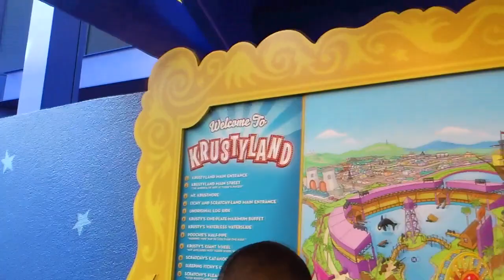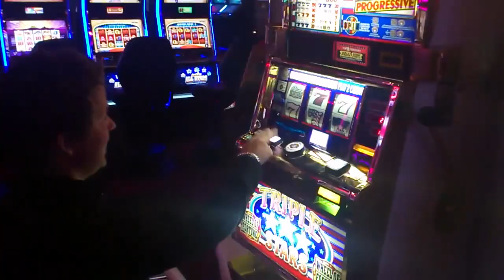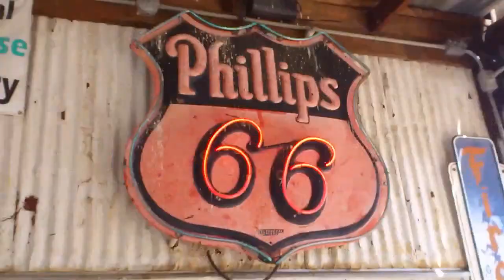USA Roadtrip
usa resan roadtrip